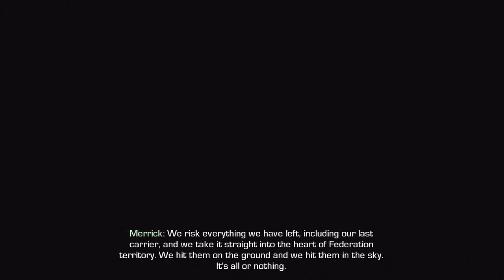Call of Duty: Ghosts - Walkthrough Part 19 [Mission 14: Sin City] - W/Commentary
See The Next COD: Ghosts Episode: Friday

Call of Duty Ghosts: Call of Duty is back with a new game to add to the franchise as Lewis starts his hands footage of GHOSTS.

Call of Duty: Ghosts is set in an alternate timeline that follows the nuclear destruction of the Middle East. The oil-producing nations of South America form the Federation in response to the ensuing global economic crisis and quickly grow into a global superpower, swiftly invading and conquering Central America and the Caribbean.
The Federation hijack the controlling space station of the Orbital Defense Initiative (ODIN), an orbital superweapon that utilizes kinetic bombardment, and use it to destroy several cities in the southwestern United States. The surviving American astronauts sacrifice themselves to self-destruct the space station and prevent the other ODIN satellites from launching their payloads further inland. Elias and the young Logan and David narrowly escape the destruction of San Diego, California.
By 2023, the United States has fought the Federation to a stalemate along a front that comprises the destroyed cities. Logan and David join their father as members of the Ghosts, part of a broader effort by the United States military to drive the Federation out of the US and end the war once and for all.

Publisher ➜Activision
Developer ➜ Infinity Ward